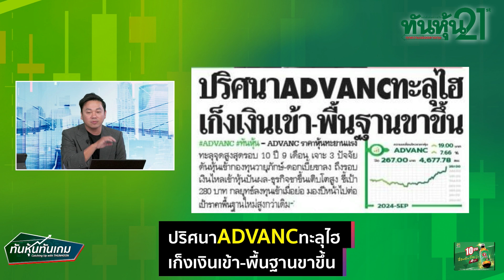ประเด็น HOT : ADVANC ทำไมแรง?